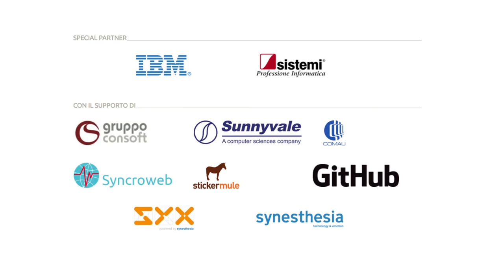A bit of [hi]story 2017 // Intervista a Ester Liquori